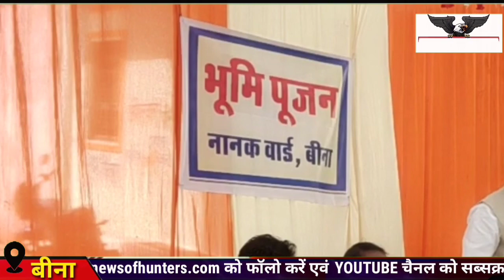देखिए.... नानक वार्ड में यह क्या कह दिया विधायक ने